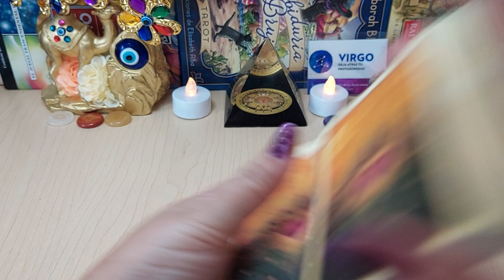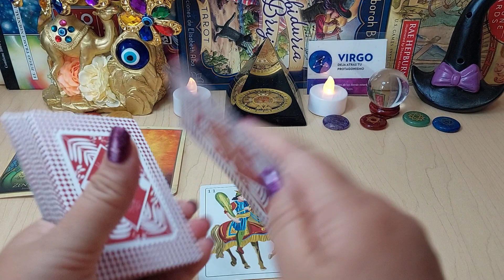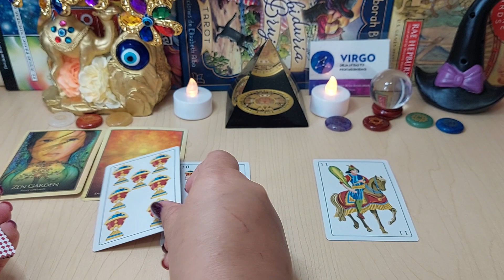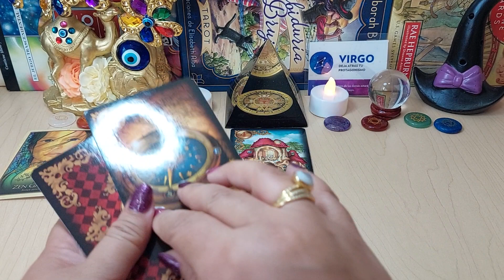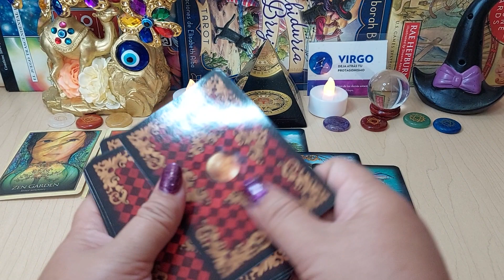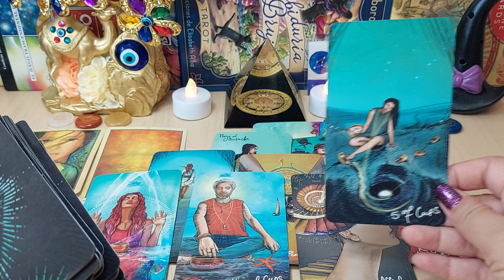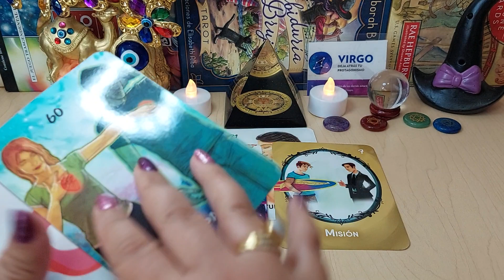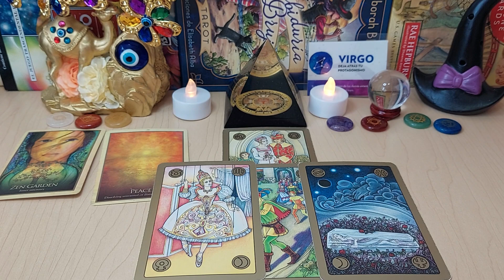♍️𝐕𝐈𝐑𝐆𝐎 💋🧿𝐓𝐔 𝐃𝐄𝐒𝐓𝐈𝐍𝐎 𝐀𝐌𝐎𝐑𝐎𝐒𝐎 💢⚓𝐌𝐄𝐍𝐒𝐀𝐉𝐄𝐒 🥰💖𝐄𝐃𝐈𝐂𝐈𝐎𝐍 𝐄𝐒𝐏𝐄𝐂𝐈𝐀𝐋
TIRADA ESPECIAL, ATEMPORAL, EN LA QUE PREGUNTAMOS SOBRE TU DESTINO AMOROSO.

[BTS - For Youth] Comeback Stage | 엠카운트다운 EP.757 | Mnet 220616 방송

Mnet K-POP
3,4 M de visualizaciones

4:26
REPRODUCIENDO
[BTS - Yet To Come] Comeback Stage | 엠카운트다운 EP.757 | Mnet 220616 방송

Mnet K-POP
4,8 M de visualizaciones

3:07
REPRODUCIENDO
Camilo, Alejandro Sanz - NASA (Official Video)

Camilo
1,1 M de visualizaciones

Respondiendo preguntas, mientras elijo ofnis con ropa del viejito / styleando con la steff

STEFF
709.969 visualizaciones
-no c hablar, una disculpa -escucha pa prive prra

18:10
REPRODUCIENDO
QUÉ PASÓ CON MOU

No Manches • Qué Rico
114.720 visualizaciones
Hoy quiero hablar acerca de un tema serio y explicar qué está pasando en mi vida y porque no estaba subiendo videos en las últimas semanas.

14:36
REPRODUCIENDO
PREGUNTAS INDISCRETAS Y PATAS DE POLLO CON LUKAS URKIJO | TV Ana Emilia

9:06
REPRODUCIENDO
100 BOTONES SOLO 1 PARA ESCAPAR en GTA 5! 🤔🚨

E-MasterSensei
690.847 visualizaciones
🔴COMPRA el NUEVO REDMAGIC 7 PRO GRAND THEFT AUTO V (GTA 5, GTA